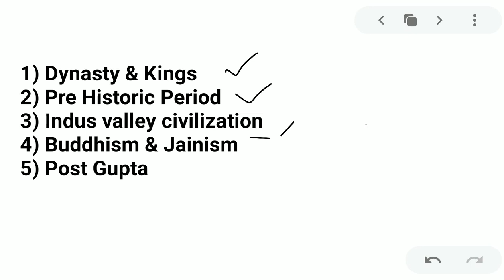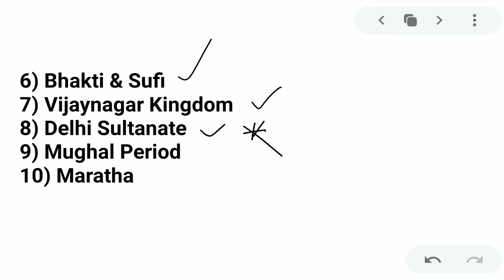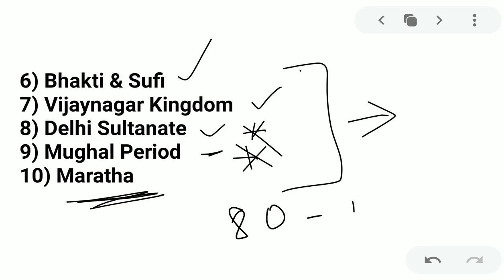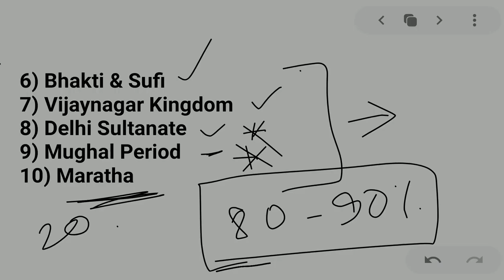Indian Ancient & Medieval History Important Chapter for WBCS Prelims 2022 & UPSC 2022